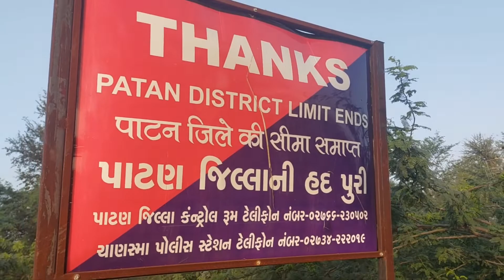Cinematic Video Shot On My Galaxy A52s